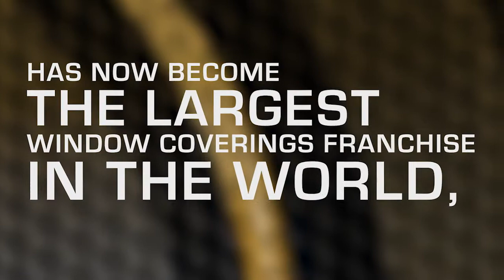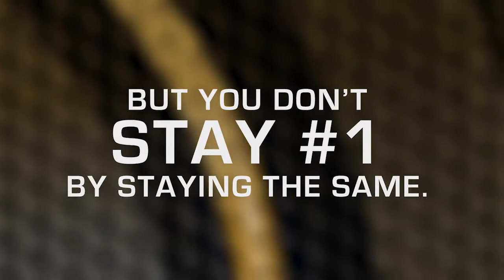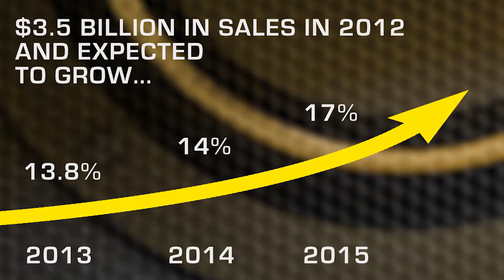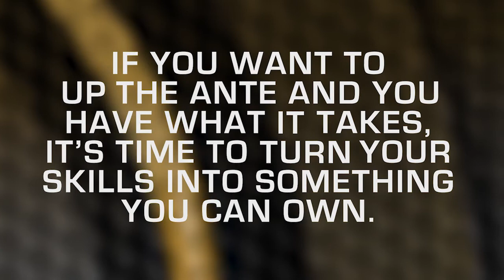The Power of the Budget Blinds Franchise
Budget Blinds franchise highlights some of their major accomplishments from 2013 and showcases continued growth and progress moving into 2014 as the world's largest window covering franchise!